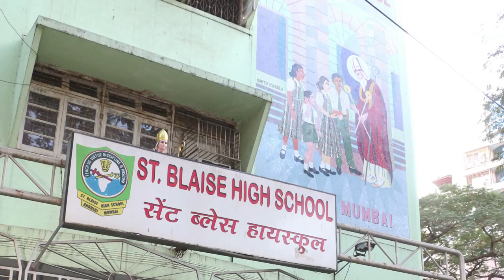25th Reunion | School Glimpses| ST. Blaise High School | Amboli | Andheri West